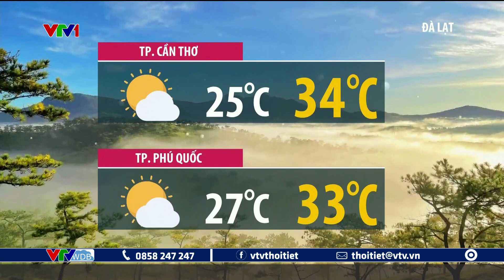Dự báo thời tiết 19h45 - 26/02/2024 | Hà Nội mưa rét đến cuối tuần | VTVWDB